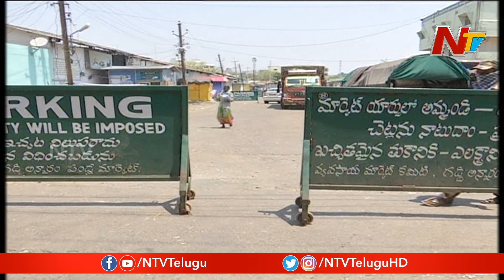Telangana Govt On High Alert | Kothapet Fruit Market To Be Closed Temporarily Due To Covid19 | NTV